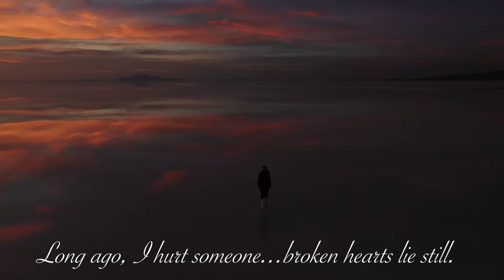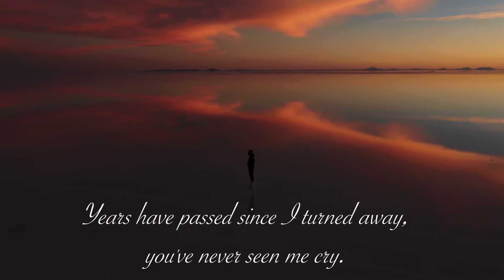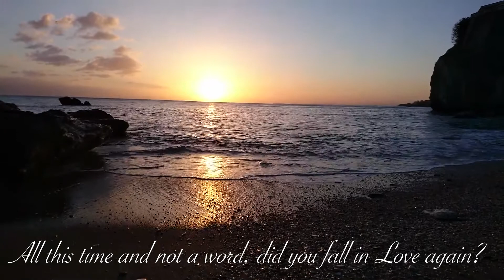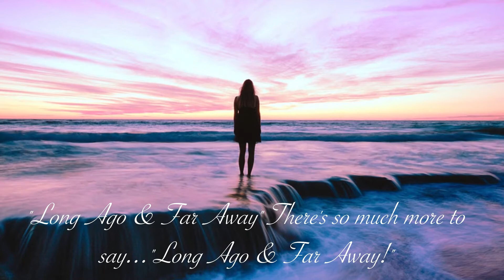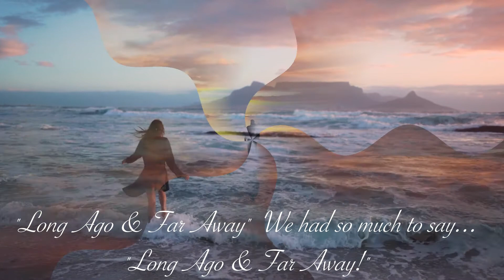"LONG AGO" Piano ballad! Track #2 The Wondering Agnostic - Dan Stevens - 88 Mph Music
Piano rock, pop, original music, 70's 80's vibe, 5 albums available ITunes, Amazon.  Agnostic, progressive content.